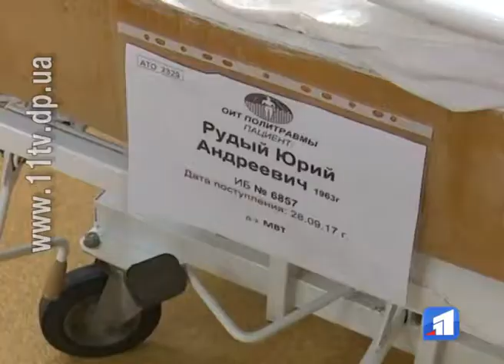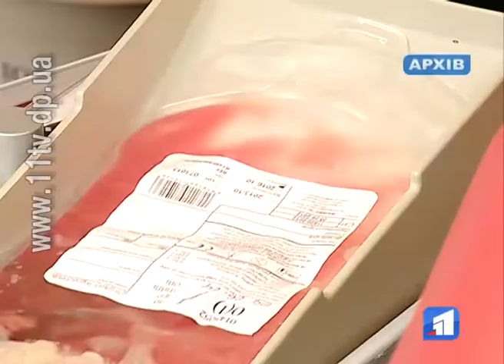Медики лікарні ім. І. Мечникова врятували життя бійцю, який втратив більше половини крові